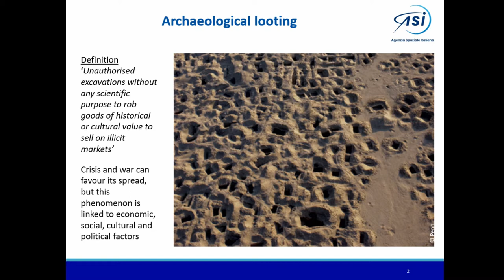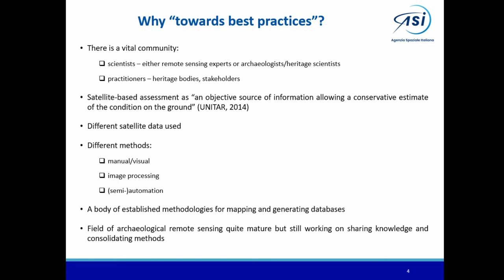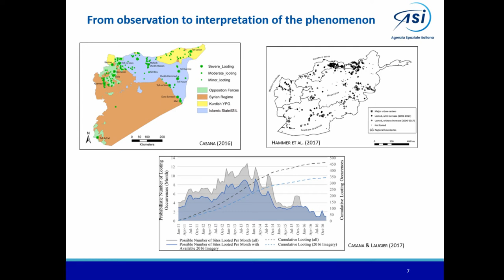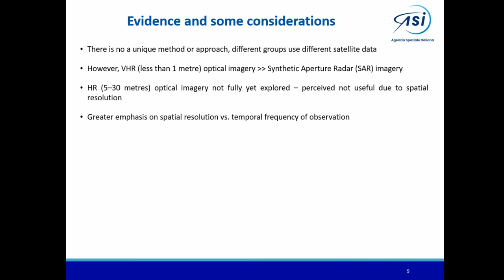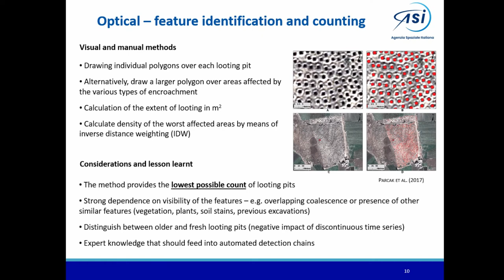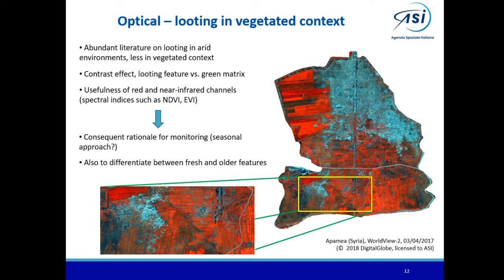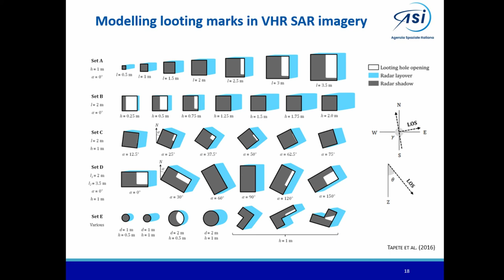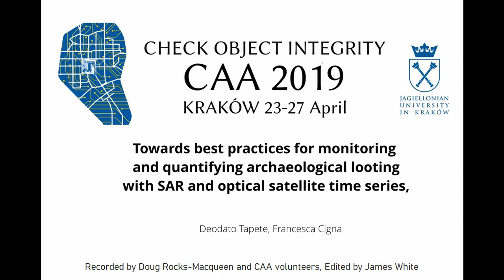Towards best practices for monitoring and quantifying archaeological looting with SAR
In  the  last  decade,  satellite  images  with  very  high  spatial  resolution  up  to  less  than  1  metre  have been used as an objective source of information to detect the occurrence of archaeolog-ical looting. Both archaeologists and heritage bodies are increasingly becoming familiar with these resources acquired from space, to either perform local studies focused on single sites, or undertake more systematic mapping surveys across wide regions. We present an overview of the methods of supervised, unsupervised and (semi-)automatic image processing chains that have  been  developed  so  far  to  exploit  time  series  of  either  Synthetic  Aperture  Radar  (SAR)  or optical images, and provide a comparative assessment of the advantages and limitations of these approaches. We present the results achieved over selected case studies across the Middle East, based on change detection analysis of bespoke time series of COSMO-SkyMed SAR data, and Sentinel-2 and WorldView multi-spectral imagery. The outcomes are discussed to propose recommendations towards best practices for regular monitoring and quantitative assessment of archaeological looting using satellite technologies. This is a research domain still under de-velopment but at the same time it is highly regarded across the archaeological community in the hope to overcome the limitations of manual interpretation and counting of looting holes.

Deodato Tapete, Francesca Cigna